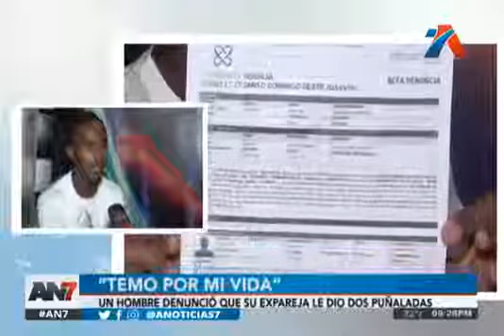Mujer intenta asesinar con un puñal a sus expareja// ENTERATE AQUI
"hombres que viven conmigo yo los dejo marcados toditos".(VER VIDEO)